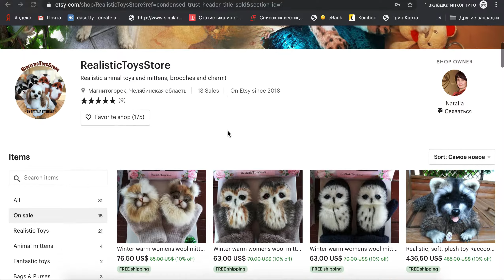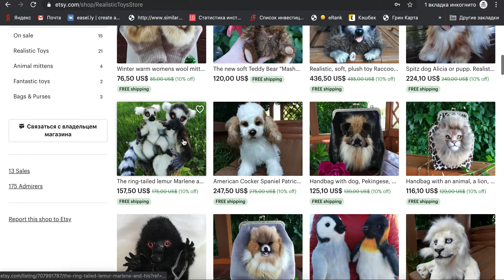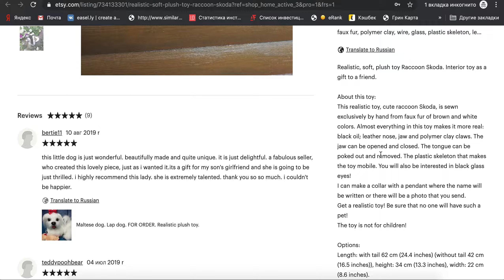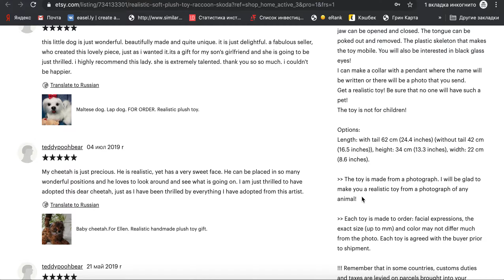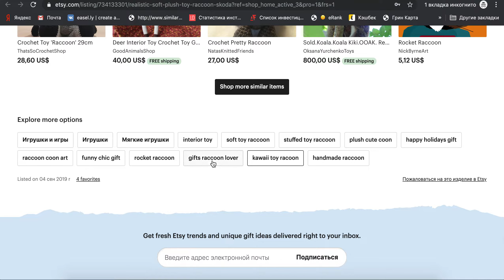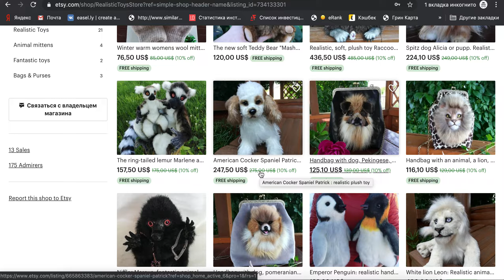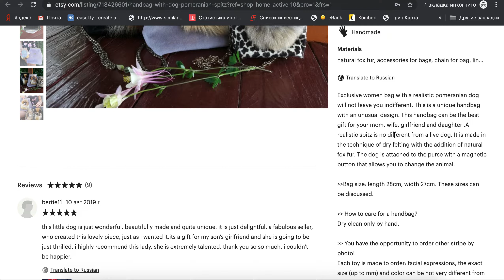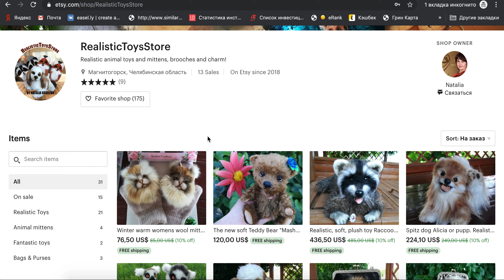Разбор магазина на Etsy #4 // Etsy Helper: Как продавать на Этси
Бесплатный разбор вашего магазина на Etsy

Хотите, что бы ваш магазин попал на разбор?
Напишите его название в комментарии

Если вы только открываете магазин, воспользуйтесь этой ссылкой для получения 40 бесплатных листингов